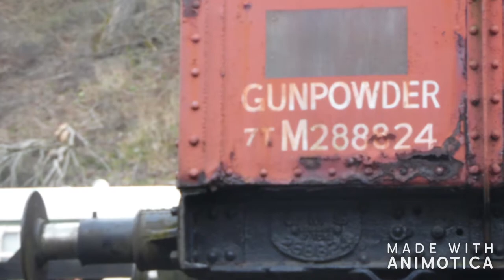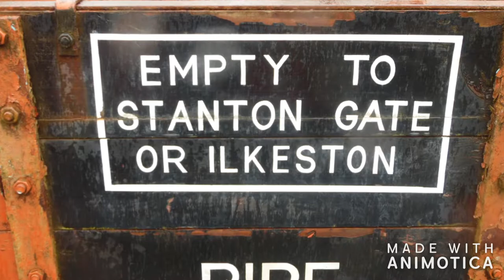British Railway Wagons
Break Vans and Wagons